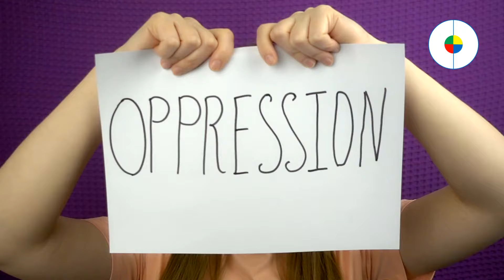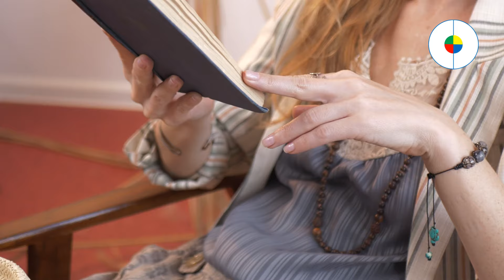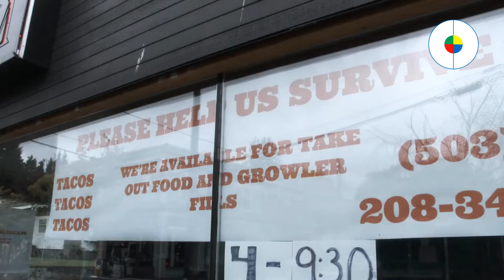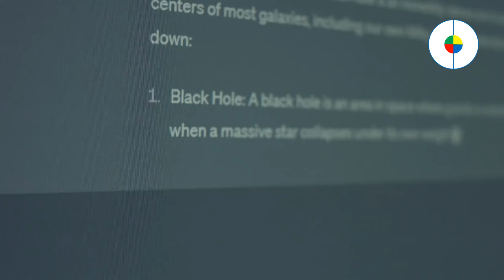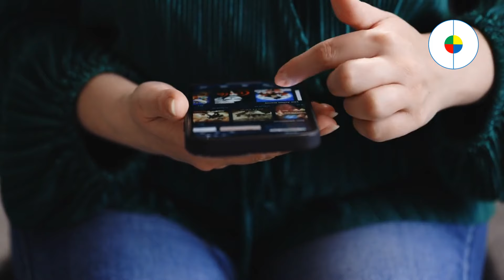How To Enjoy Fun And Happiness In Your Life Everyday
We are pursuing happiness all the time.

We can feel happy because of happy hormones in our body.

Happiness is mostly long-term positive emotions, life satisfactions, and well-being.

Here we will introduce all the secrets about fun and happiness, as well as the ultimate happiness theory, which can help you achieve a happy, satisfying, and purposeful life.

We also show you the best ways to enjoy fun everyday with various activities.

Welcome to The “Blue Eden Project” channel!  We’re glad you watched our video. We hope you find the video informative.